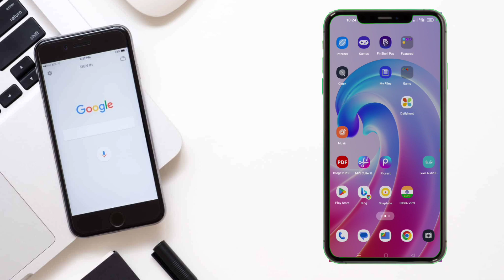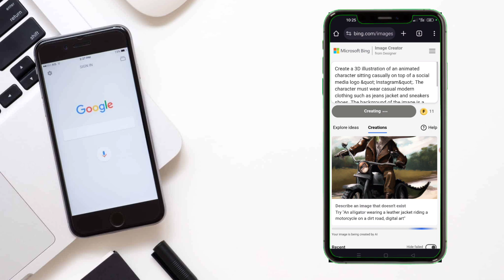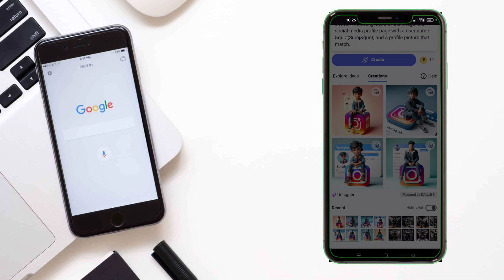New Trending 3d Ai Social Media Profile name photo editing | viral photo editing | bing ai image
ai photo editing for Instagram
photo editing for ai

photo editing apps for instagram
best photo editing apps for instagram
top ai websites for photo editing
3d instagram photo editing
instagram 3d cartoon profile photo editing
3d cartoon social media photo editing,ai photo editing
trending social media profile name photo video editing
viral photo editing,social media logo photo editing
trending social media profile name photo editing
photo editing tutorial 2024,social media photo editing
photo editing